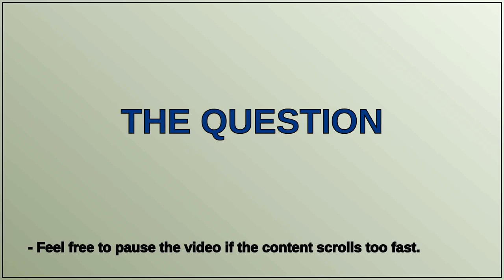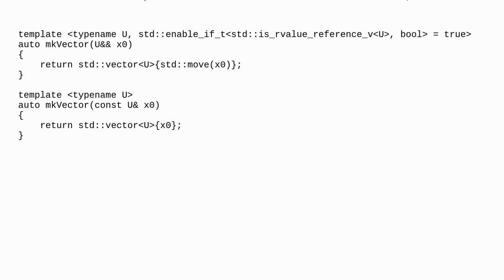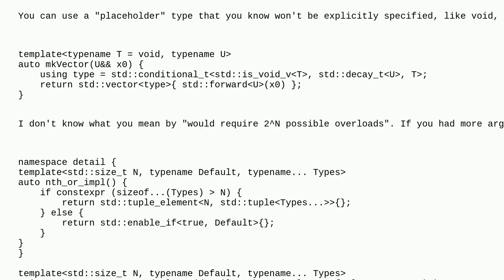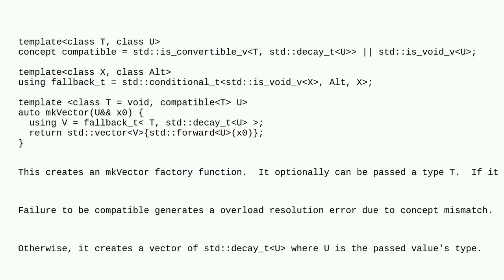how to do perfect forwarding when the template argument is explicitly declared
A special thanks goes out to the community

  perfect-forwarding c++17 templates move-semantics c++